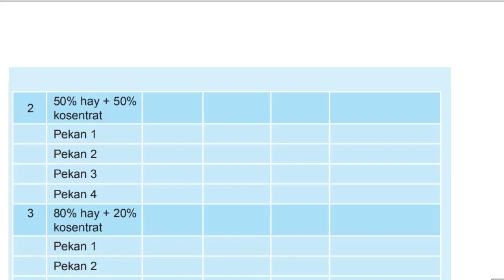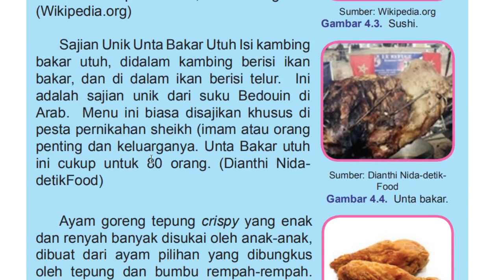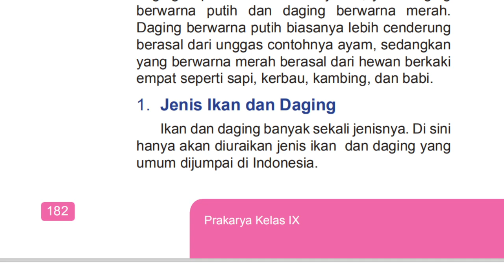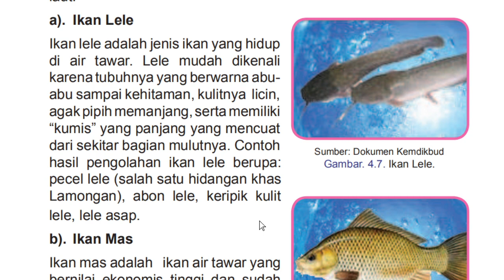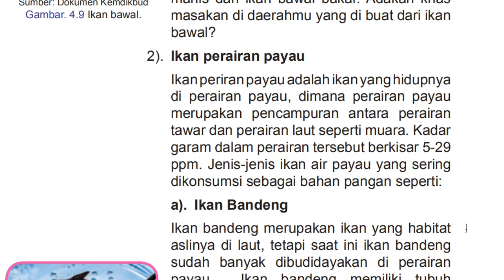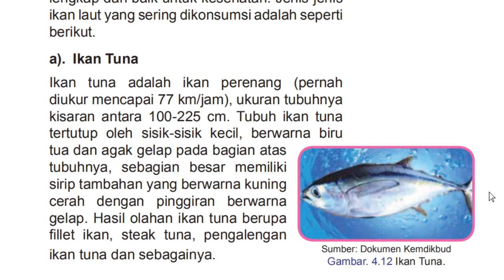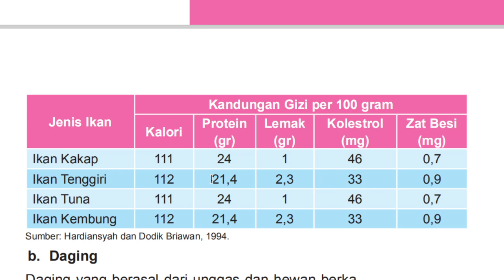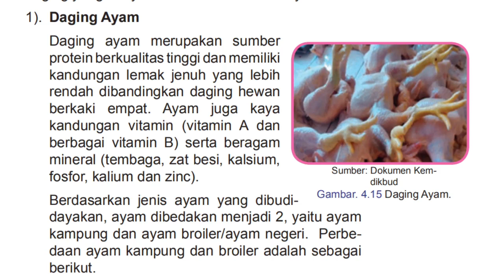9 C/D (PRAKARYA) - SENIN, 9 NOVEMBER 2020